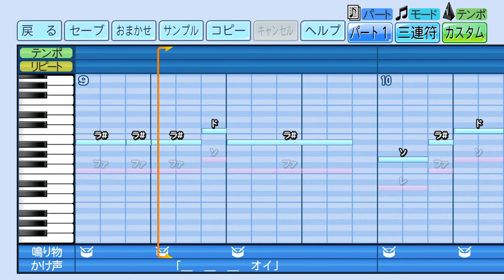【パワプロ 応援歌】横浜高校 第一応援歌（横浜高校オリジナル）※高校野球・ブラバン風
栄冠ナインやサクセスで使用したら楽しそう♪

ゲーム機：PlayStation®4
タイトル：eBASEBALLパワフルプロ野球2022
メーカー：コナミデジタルエンタテインメント
発売時期：2022年4月21日